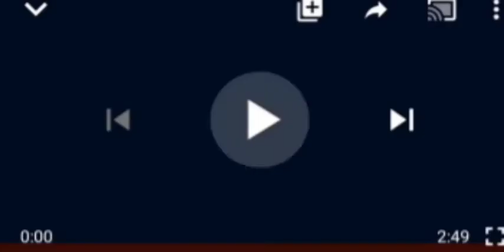BOOM! FG REJECTS COURT ORDER TO PAY IGBOHO N20BILLION OVER ILL€GAL INVASION OF DSS, SAYS....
Fg Oyo Court#AGF#DSS#Sunday Igboho